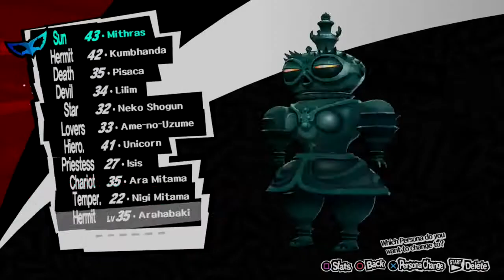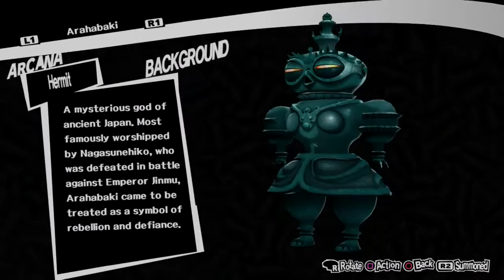Persona 5 Playthrough | Part 99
What is Persona 5?

Persona 5 is a role-playing game where the player takes on the role of a high school student who lives out a single year while attending school in modern-day Tokyo. The game is governed by a day-night cycle and weather systems that determine general behavior similar to a social simulation game.

The year is punctuated by both scripted and random events — the protagonist attends school, can perform part-time jobs, and pursue leisure activities or create items for use in battle. These various activities raise character attributes, which in turn grant passive buffing effects during battle.

When in the real world, the main protagonist can develop character relationships known as Confidants; an evolution of the Social Link system from Persona 3 and Persona 4. With this system, the main protagonist can converse with and improve his relationship with other characters he meets, with some leading to possible romances. Each relationship is symbolized by one of the Major Arcana of the Tarot card deck.

Improving Confidant ranks with party members unlocks various abilities for use in combat, such as the "Baton Pass" ability, which allows the player to directly select another character after a critical hit while granting a temporary attack boost. Improving ranks with non-party Confidants grant other bonuses, such as giving access to new items and equipment and boosting experience point and yen gain.

Alongside the normal school life is dungeon crawling gameplay of two different types within a realm called the Metaverse: story-specific dungeons called Palaces and randomly-generated Mementos dungeons. Both are populated by Shadows, which are physical manifestations of suppressed psyches modeled after mythological and religious figures.

Within Mementos dungeons, the party can fulfill requests from non-playable characters (NPCs) received from a "Confidant" links. While navigating, the party uses stealth to avoid the sight of enemy Shadows, and some areas hold puzzles that can be solved using an insight ability known as "Third Eye", which highlights interactable objects and enemy strength compared to the party.

When exploring story-centered Palaces, an "Alertness Meter" is present, where the party being spotted or fleeing combat results in security being raised. If security reaches 100%, the party is forced to leave the Palace. The Alertness level can be lowered by launching surprise attacks on and eliminating enemies, and also lowers automatically over night.

Throughout Palaces are locations known as "safe rooms". In them, the player can save their game, heal their party, and fast travel to other safe rooms within the Palace.

New Personas are gained from battle through a successful negotiation, and different Persona types are represented through different arcana linked to Confidant links. Personas can be combined, or "fused", or otherwise further manipulated within the Velvet Room, a realm the protagonist visits as part of his journey through the story.

Within the Velvet Room, Personas can be fused with "Guillotine" fusion processes, with the resultant Persona inheriting skills and stats from its parents. The more skills a Persona has, the more are passed on to the fused Persona. How powerful Personas are through fusion depends on how advanced its associated Confidant link is.

In addition, Personas can be sacrificed in various ways, also styled after styles of capital punishment: "Hanging" grants a sacrificed Persona's experience points to another chosen Persona, and "Electric Chair" sacrifices one to create a high-end item.

A Persona can also be sent into "Solitary Confinement", where they undergo intensive training and gain additional skills quicker than normal. The number of days a Persona must remain to gain strength lessens based on its arcana strength.